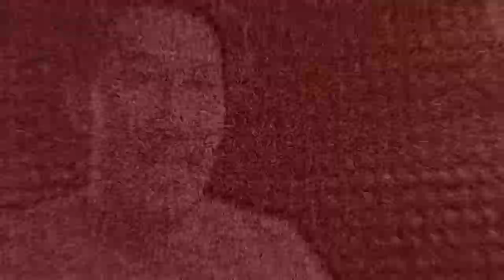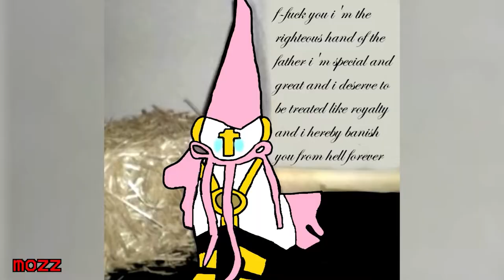Ultrakill all Bosses Ranked From Worst to Best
This game is goddamn  phsycotic I loved every second of it.Not really my best video but I needed to dish it out before the month ended. Anticipate the darksiders 2 video probably will be the best I post on this channel so cya in two weeks